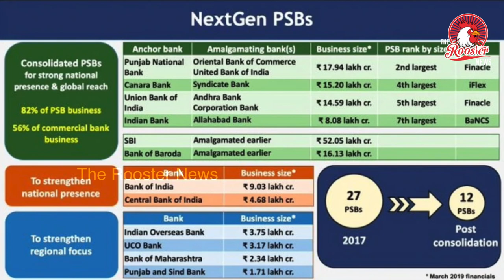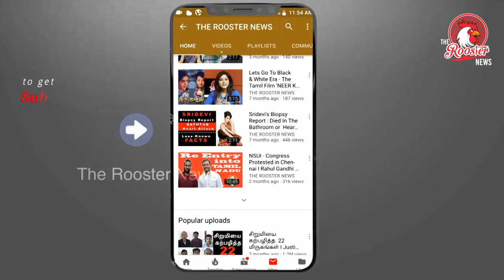RBI to transfer 1.76 lakh crore to government | RBI கொடுத்த பணம் எங்கிருந்து வந்தது ?